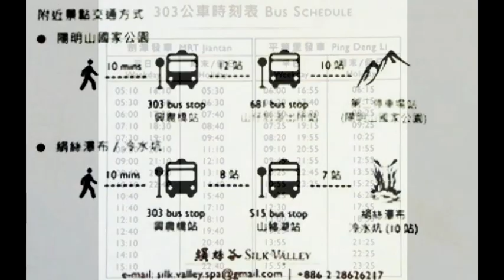台灣 台北 陽明山 絹絲谷 Silk Village spa resort YangMingShan Taipei Taiwan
Silk village SPA Resort

near
Yang Ming Shan
National Park
Taipei, Taiwan

臺北表演藝術中心
Taipei Performing Arts Center

台灣 Taiwan
屏東 Pingtung
新埤 Xinpi

台灣 台北 陽明山 八煙聚落

台灣 富岡車站
Fugang Station Taiwan
桃園 三連陂
Triple Ponds Taoyuan
楊梅 呂家聲 洋樓

宜蘭 Yilan
了了礁溪 Vivir Jiaoxi
壯圍沙丘 Zhuangwei Dune
赫蒂法莊園 Healtdeva Village
饗宴 ShenYen Teppanyaki
大洲魚寮 Dacho Seafood